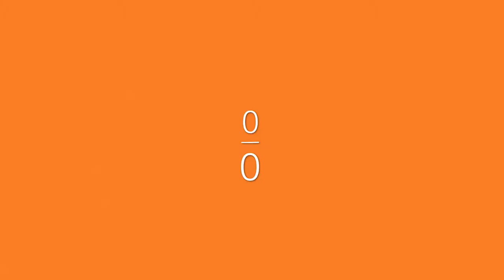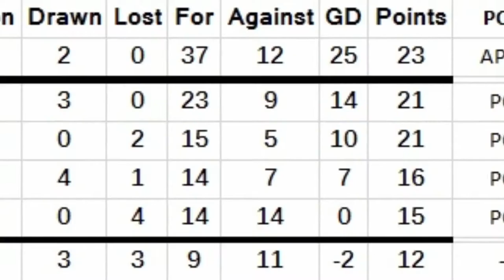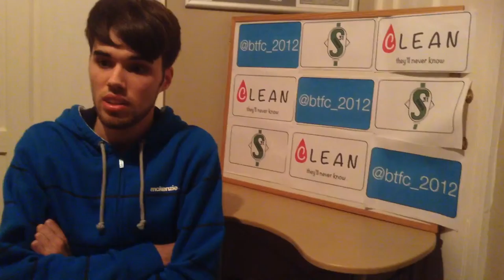Border Terriers FC - Game 12 vs. Eastside Strollers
Border Terriers FC manager Richardsonius reflects on a solid performance against the Academicals and looks to the future for the match against Eastside Strollers FC. We also profile midfielder Matthew.

Player Profile music is from iMovie

Camera by Gregory Richardson
Interviewed by Gregory Richardson
Special Mention to Gregory Richardson

Come On You Terriers!
Grow that Fanbase!

ON THE GRAM

ON THE TER